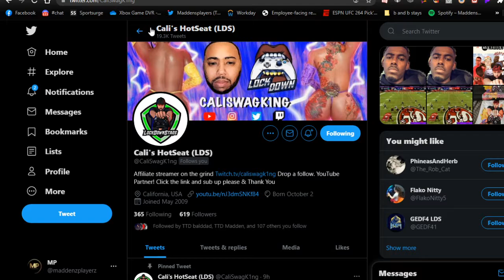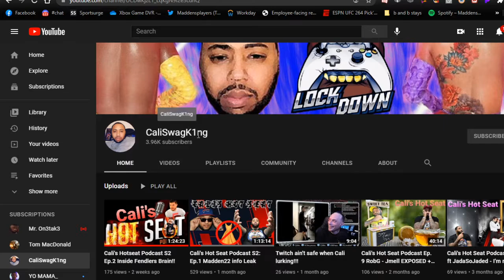MP PODCAST - EP 1